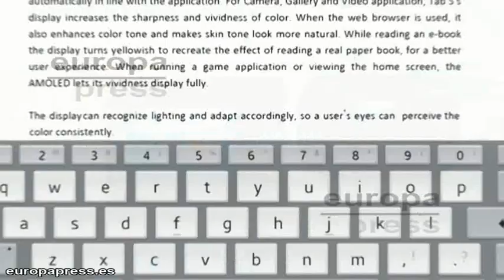Samsung presentará el Galaxy S7 el 21 de febrero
Samsung ha anunciado la fecha del evento donde presentará su nuevo 'smartpohone', Galaxy S7, que se dará a conocer el día 21 de febrero en Barcelona, un día antes del inicio del Mobile World Congress 2016 que se desarrollará también en la capital catalana.